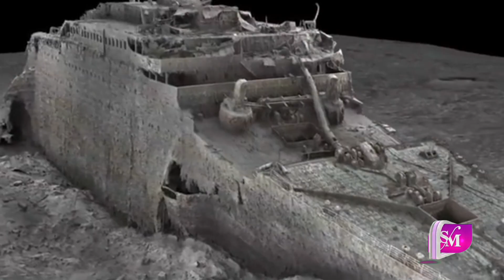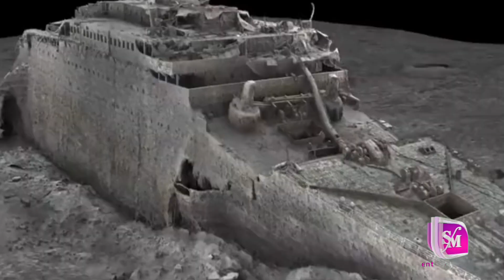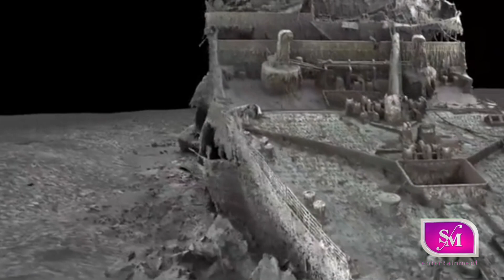God can't sink it. How did the Titanic sink? / SM Entertainment